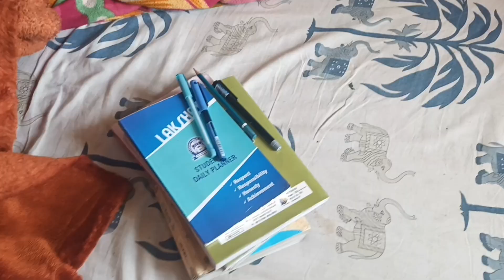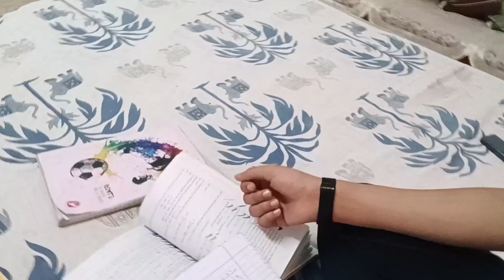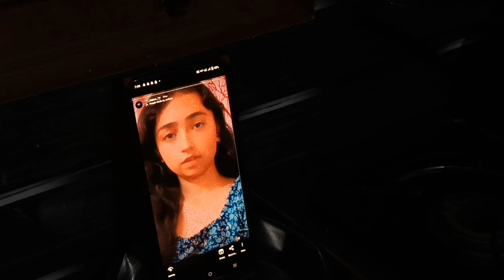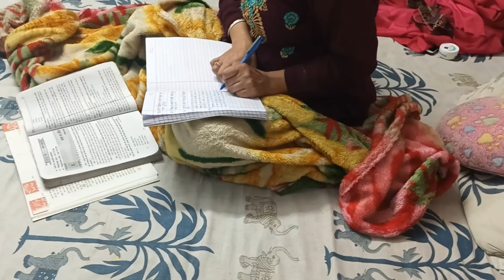aaj karayi cutting aur mila mujhe spiderman 😯himachalivlogger